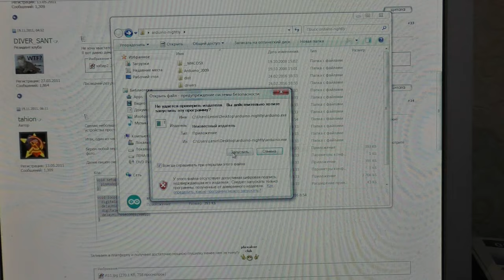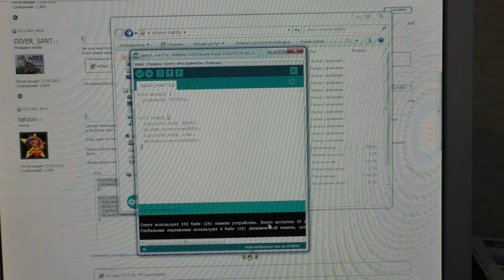КАК СДЕЛАТЬ ГЛУШИЛКУ СИГНАЛИЗАЦИЙ И МОЕ ЗНАКОМСТВО С АРДУИНО ЧАСТЬ 2